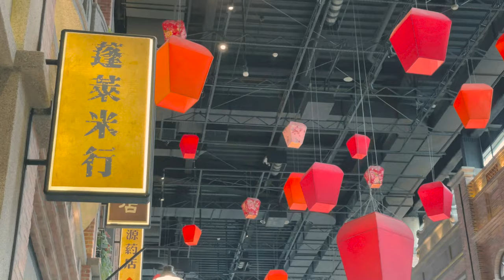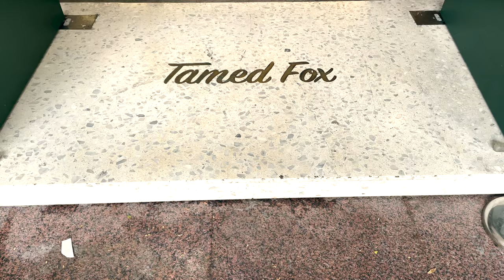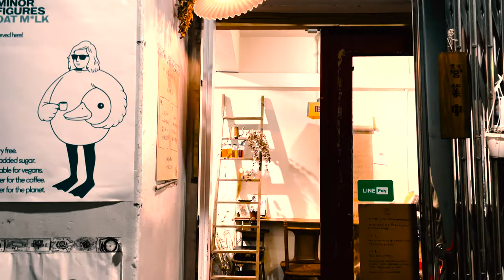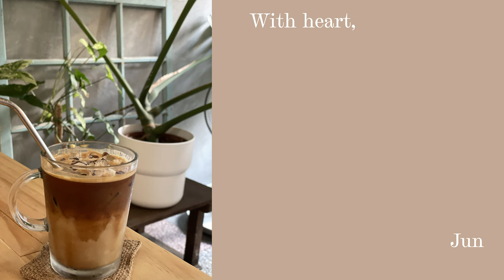Cafe Hopping in Taipei | 5 distinctive aesthetic cafes, tea room, museum | Taiwan vlog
Hello everyone! Greetings from Taipei:)

Taipei is a city where you can find a cafe every corner - this time I visited some of the most popular ones lately, ranging from modern minimalist cafe to vintage coffee shops and tea room. I hope you enjoy them as much as I do.:)

With heart,
Jun